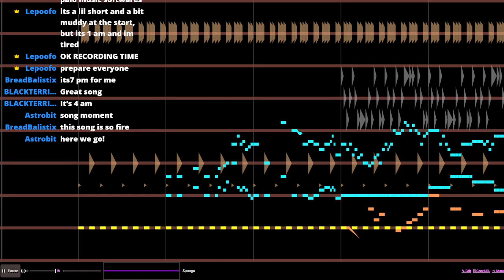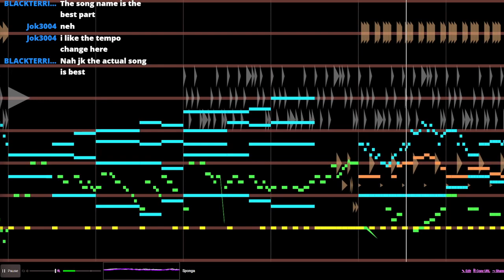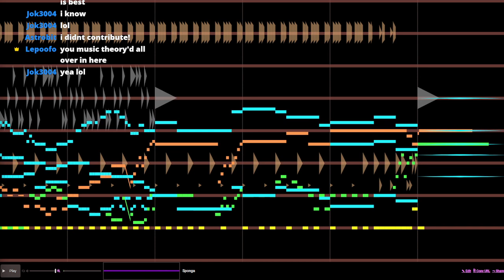Beepbox song, Sponga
Who knew I just had to be depresso in the stream title to farm engagement. Enjoy!